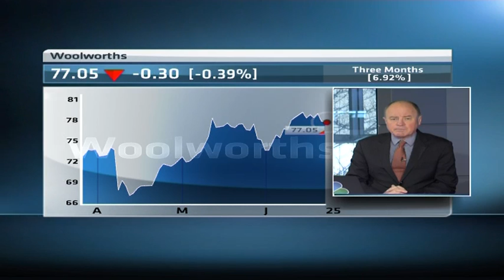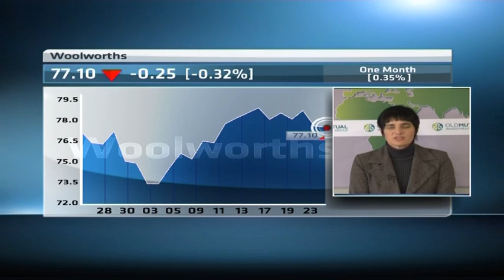Woolworths plans Country Roads buyout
Original Publish Date: || Wed, 25 Jun 2014 06:53:00 GMT || CNBC Africa is joined by Jeanine van Zyl, Senior Industrial Analyst at Old Mutual Investment Group: Equities to discuss Woolworths planning a buyout of Country Roads from Solomon Lew.